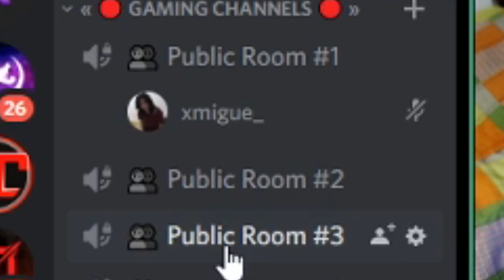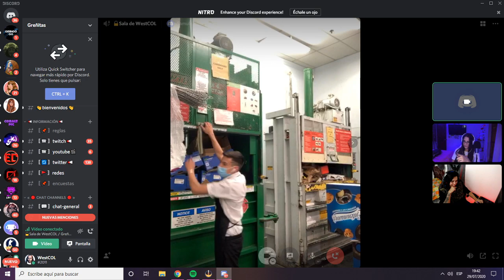VIDEO APTO SOLO PARA PERSONAL AUTORIZADO